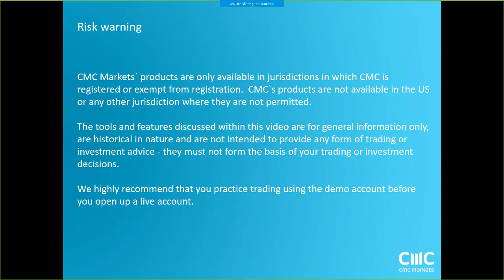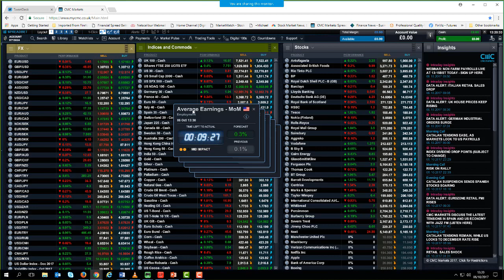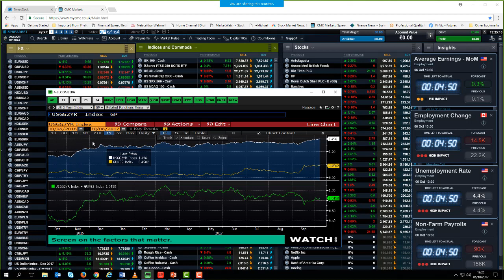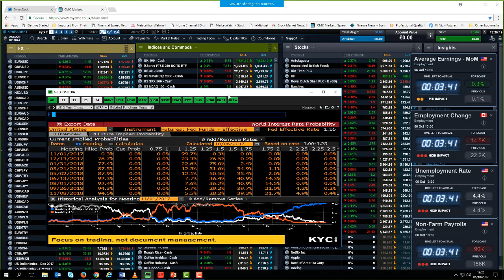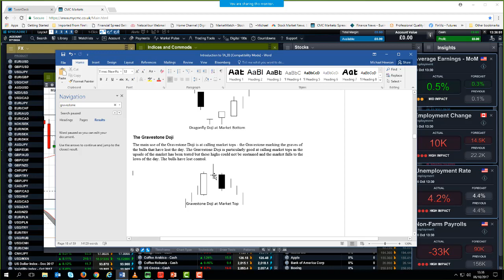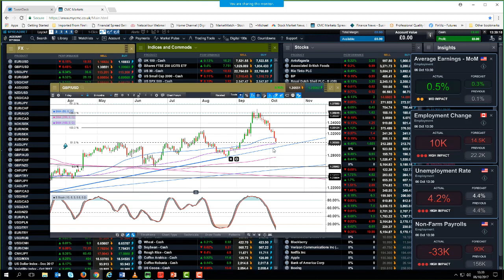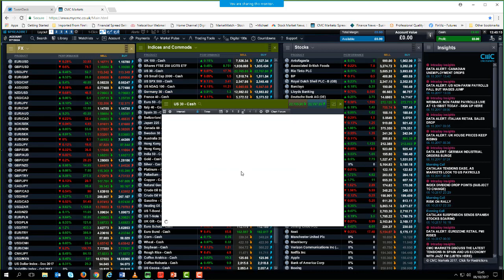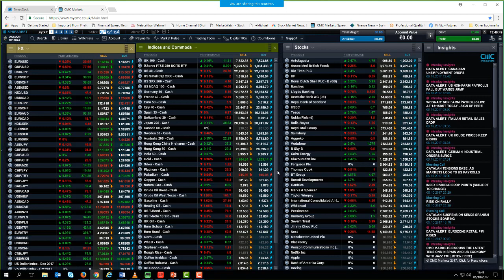US Employment Report replayed - 6th October 2017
Michael Hewson covers the US employment report in real time as it happens and looks at the key chart points on the major components, and reacts to the data.